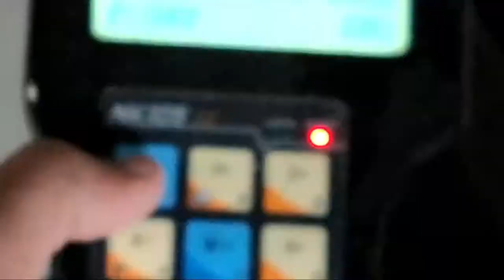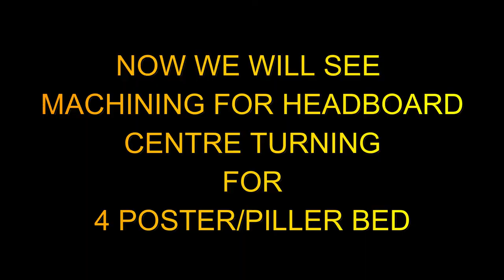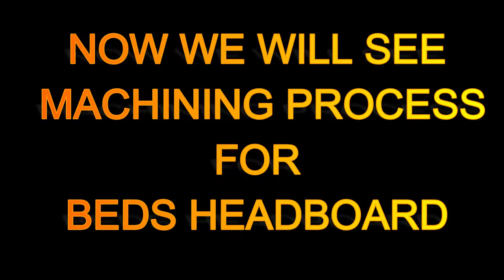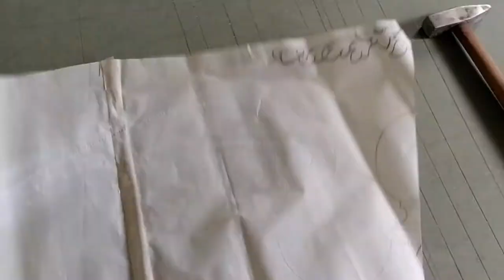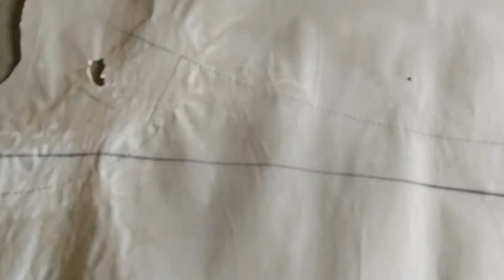four poster/pillars bed making video canopy beds contrast/Malabar/capital/colonial/allure Italian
STAY UPADATED FOR LATEST WORK ,JOIN US

IN THIS VIDEO YOU WILL SEE HOW TO DO TRACING AND MODELLING ON MULTIPLE LAYERS IN ARTCAM SOFTWARE ALSO USING COLOUR VECTORS LAYERS IT BECOMES EASY TO WORK IN INTERFACE

CHECK OUT
SOF Round Wooden Stool Natural Wood Logs Best Used as Bedside Tea Coffee Plants Table for Bedroom Living Room Outdoor Garden Furniture

Carry Bird Big Boss Wicker Rattan Hanging Egg Chair Swing for Indoor Outdoor Patio Backyard, Stylish Comfortable Relaxing with Cushion and Stand (Standard Honey Swing, White)

Sharpex Teak Wood Deck Tiles, Flooring Wooden Water Resistant Flooring Tiles Indoor & Outdoor Check Pattern Deck Tiles -12"×12" - 10 PC

Sharpex Artificial Grass Deck Tiles with Interlocking, Flooring Wooden Water Resistant Flooring Tiles Indoor Outdoor 12"×12" - 10 PC

PAPER PLANE DESIGN Wallpaper Self Adhesive Wall Sticker Matte Finish Water Proof (10 Sq ft)

ndigo interiors Sheesham Wood Wine Glass Rack Wall Wine Glass Rack Wine Wall Shelf Get Quotations A Wine Rack Wine Rack Wood Wine Wood Under Cabinet Wine Glass Rack Plans-Natural Finish (Bar-2)

BL Wood Furniture Sheesham Wood Stylish Bar Cabinet with Wine Glass Storage for Living Room | Walnut Finish

Pine Wood Folding Coffee Table Wooden Side Table for Living Room Bed Room Balcony Office Décor Interior Wooden Stool (22x18 inch)- Pine Wood

Handcrafted Wooden Prayer Jhula Suitable for Prayer Room Decorative/Gift Items/God Idol/Festival/House Warming

Home Decorative Handpainted Wooden Temple Medium Size 18x12x24/Rajasthani MDF Wood Temple/Temples(White & Gold)/Wooden Temple/Pooja Mandir/Mandap/Wooden Mandir

Brass Vintage Bullock Cart Decorative Showpiece | Home Decor Office ideally use for Gifting